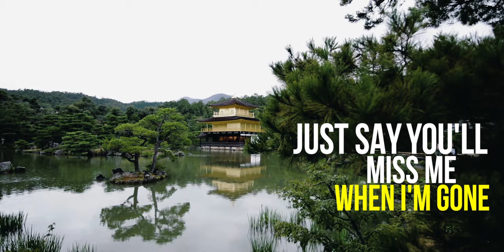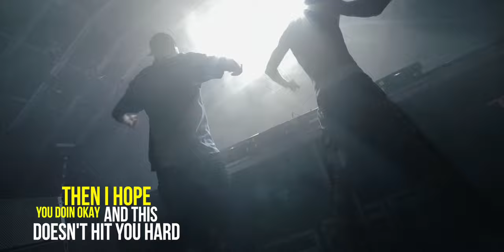Lost Kings - Feather (Lyric Video) ft. Finn Askew